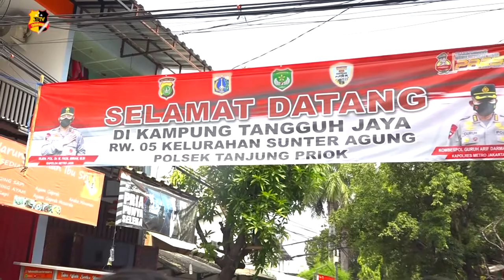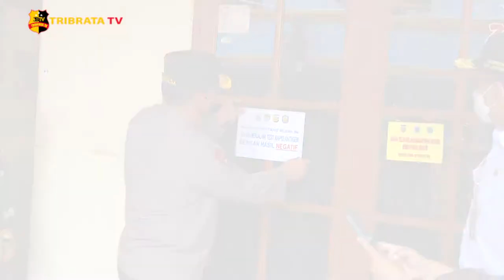FORKOPIMDA DKI JAKARTA TINJAU SWAB GRATIS DI SUNTER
Gubernur DKI Jakarta, Anies Baswedan bersama Kapolda Metro Jaya Irjen Pol Fadil Imran, Pangdam Jaya Mayjen TNI Dudung Abdurachman, Kapolres Metro Jakarta Utara, dan Dandim Jakarta Utara, tinjau langsung pelaksanaan screening swab antigen gratis di Kampung Tangguh Jaya RW 05 Sunter Agung, Jakarta Utara. Pelaksanaan swab antigen menyasar para pemudik yang telah kembali ke Jakarta.

Dengan adanya kegiatan ini diharapkan menjadi pintu untuk memutus mata rantai penyebaran Covid-19 khususnya di DKI Jakarta.

Di Kampung Tangguh Jaya RW 05, Sunter Agung sendiri terdapat 481 warga yang mudik ke kampung halaman, sementara 125 orang yang telah kembali ke rumahnya segera dilakukan test swab antigen dan mendat hasil negatif Covid-19.